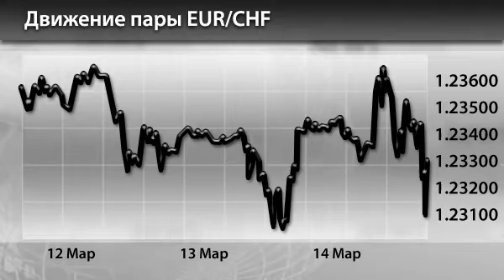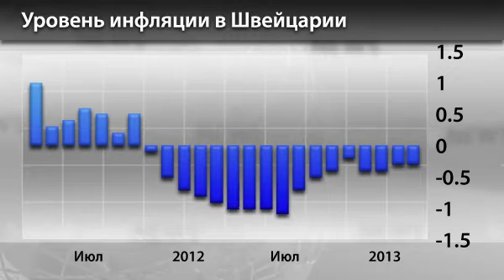Новости InstaForex 15 Марта. Политика центробанка Швейцарии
Новости InstaForex 15 Марта. Политика центробанка Швейцарии стабильна на фоне европейского кризиса